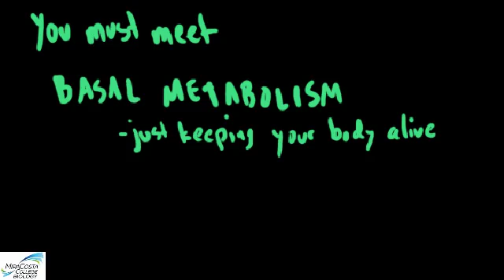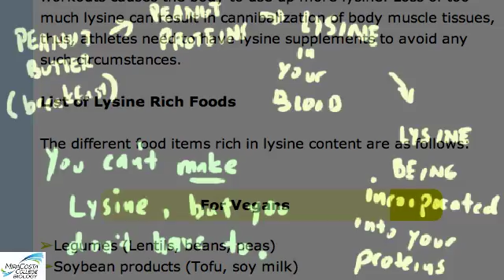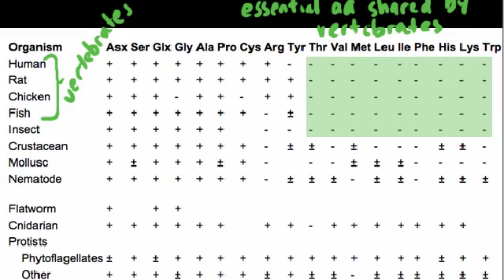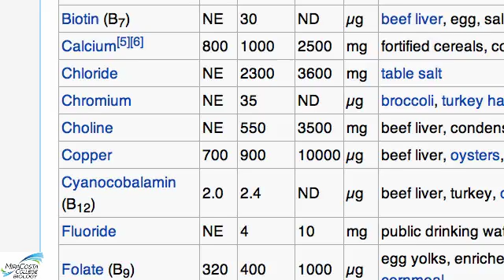Nutrition MiraCosta Biology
Nutrition MiraCosta Biology.mp4